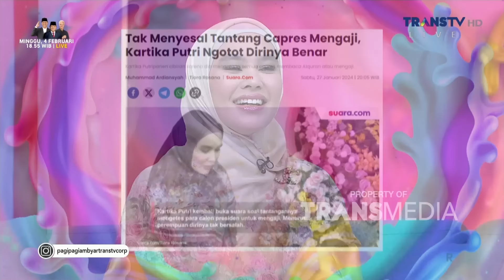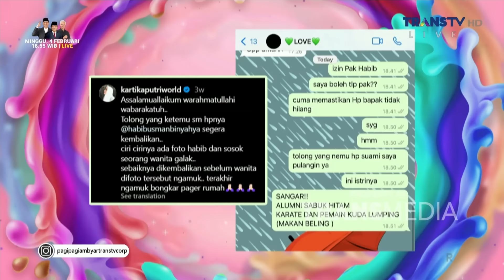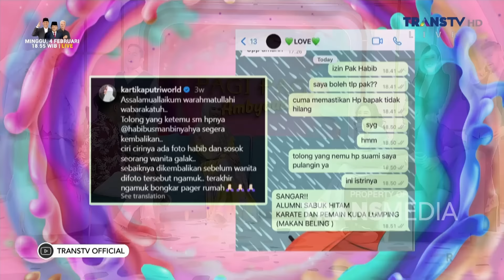Tanggapan Kartika Putri Soal Masa Lalu Yang Diumbar Netizen | PAGI PAGI AMBYAR (31/1/24) P1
TAYANG SETIAP HARI SENIN-JUMAT PUKUL 08.30 WIB